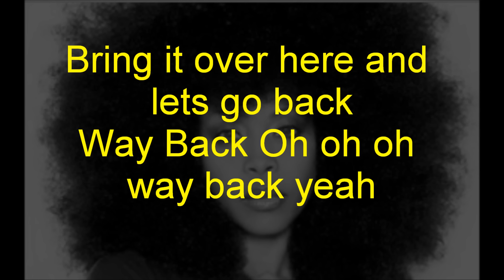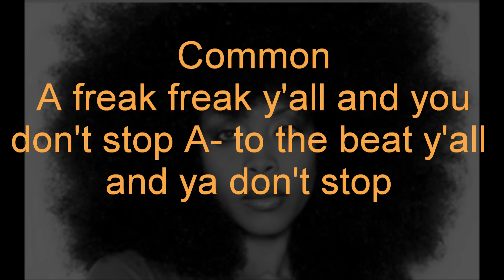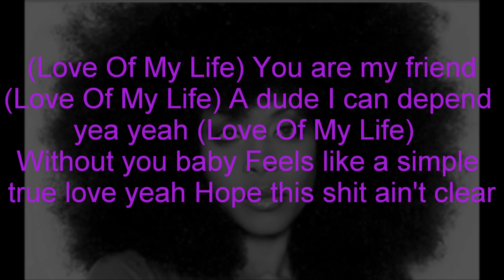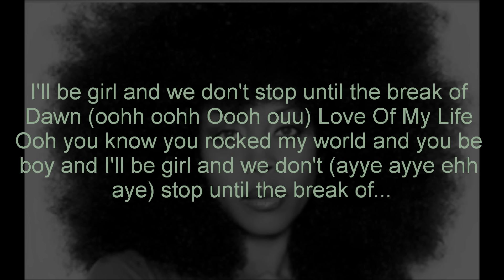Erykah Badu Ft. Common - Love Of My Life (Lyrics)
This is Erykah Badu and Common's 'Love Of My Life' from 2002.